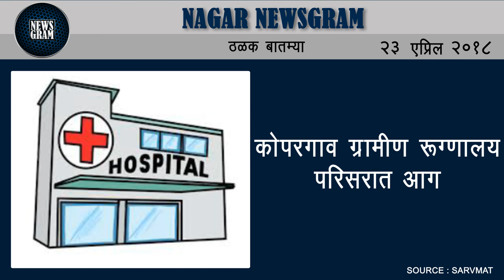Nagar Newsgram | Nagar News | Today's News Headlines | 23 April 2018